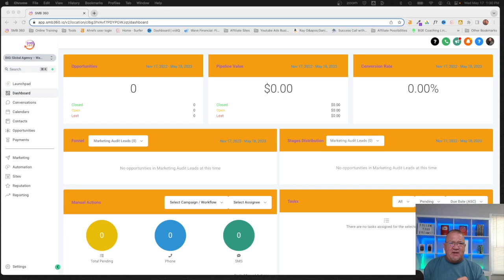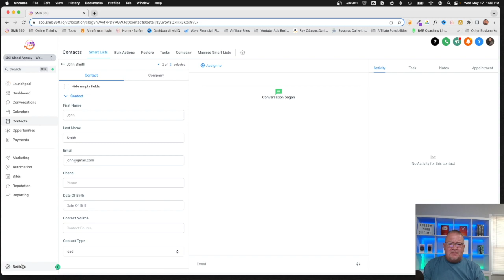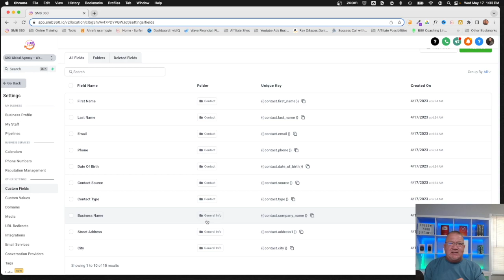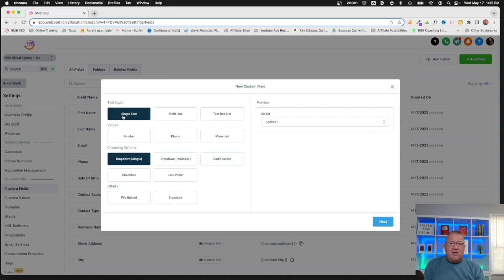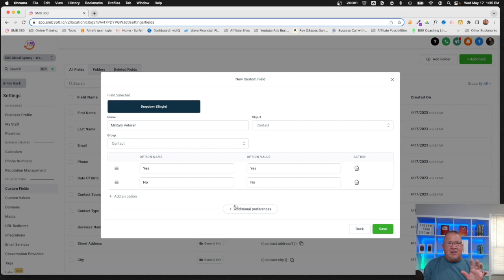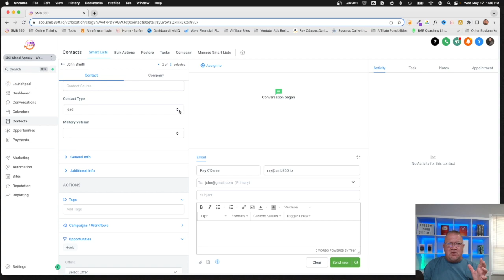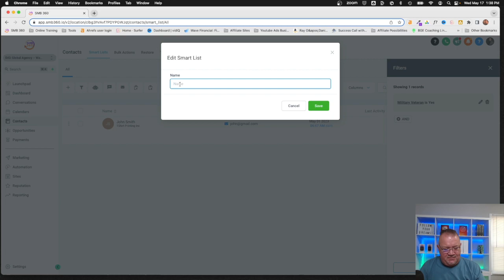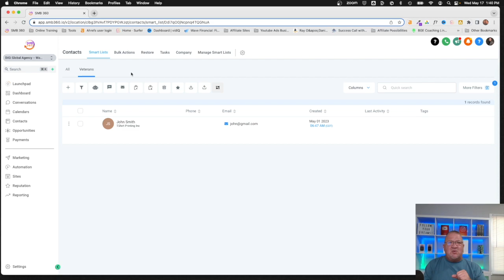Boost Your CRM Capabilities With Custom Fields In GoHighlevel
Elevate your CRM game with custom fields in GoHighlevel! Learn how to tailor your customer data collection to your unique business needs, track specific information, and enhance your overall customer management strategy. Whether you're a marketer or a business owner, this tutorial will empower you to maximize the power of customization in GoHighlevel. Watch now and take your CRM capabilities to new heights!

Chapters
0:00 Introduction
0:43 What is a custom field?
2:35 Organizing Custom Fields
7:45 Smart List setup

1.) Check your Spam/Junk folder to see if it's there.
2.) If it isn't there, then follow these steps

Wondershare Converter - This is a great tool that allows you to convert between different audio and video formats. A must-have for Youtubers